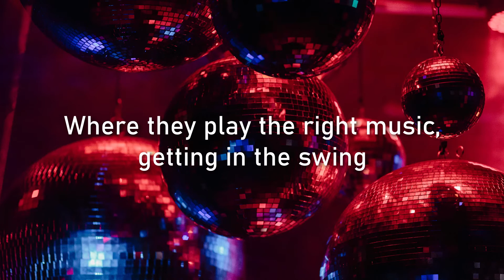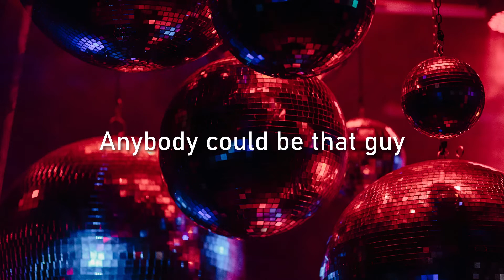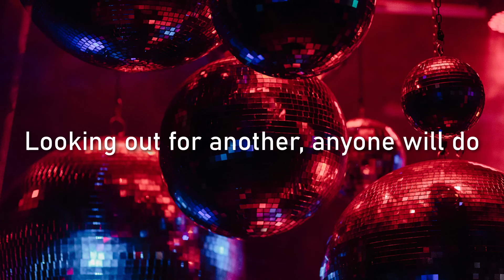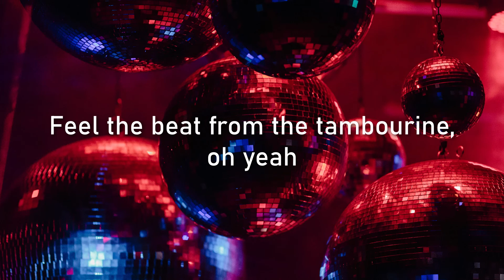(1976) ABBA - DANCING QUEEN LYRICS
Music is life!🎵 Welcome to Aura Music 20th Century, your NEW source for music lovers to the greatest throwback hits from the 20th Century! :) 🎵🔥 Join us for some nostalgia & good music!

🎶TIMELESS HIT - “Dancing Queen” by ABBA, released 1976 from their album “Arrival”.
ABBA is a Swedish pop group of members Agnetha Fältskog, Björn Ulvaeus, Benny Andersson, and Anni-Frid Lyngstad, formed in 1972 in Stockholm, Sweden. The group's name is an acronym of the first letters of their first names. ABBA have sold over 300million singles & albums worldwide. ABBA disbanded in 1982.

SONG FACTS: When “Dancing Queen” was released, ABBA had essentially produced the world’s first Europop disco hit. This song was inspired by George McCrae’s disco hit “Rock Your Baby” (1974) & Dr. John’s album “Dr.John’s Gumbo” (1972). It is interesting how this song was initially titled “Boogaloo”. Björn Ulvaeus and Benny Andersson brought this song to Glen Studios in Stockholm, along with another song of theirs “Fernando”. AT Glen Studios, the then-new composition became what it is today.
Frida Lyngstad had cried when she first heard the backing track for “Dancing Queen” : “And that was before me and Agnetha had even sung on it! I knew it was absolutely the best song ABBA had ever done.” Lead vocalist Agnetha Faltskog had mentioned: “It’s often difficult to know what will be a hit. The exception was “Dancing Queen.” We all knew it was going to be massive.”

The year it was released, “Dancing Queen” hit the #1 chart position in Australia, Belgium, Canada, Czechoslovakia, Denmark, the Netherlands, Germany, Ireland, Japan, Mexico, New Zealand, South Africa, Sweden, the UK and the US. “Dancing Queen” became ABBA’s only number 1 song in the US charts. The song is certified Gold in Denmark, Italy and the US. “Dancing Queen” was ranked #174 on Rolling Stone’s 2004 List “The 500 Greatest Songs of All Time”. The RIAA listed “Dancing Queen” as #148 on their list of “Songs of the Century”.

Sources:
Eames, Tom (2/10/2018) via Smooth Radio UK
ABBA, The Official Site
This Day In Music
Story Of Song

If you enjoyed the song/video, please leave a like👍 (it helps give the video a boost on the algorithm) & hit the bell🔔 (to get notifications) or simply subscribe to stay updated for more lyric videos! ✨We sincerely appreciate your support! ❤️🤟